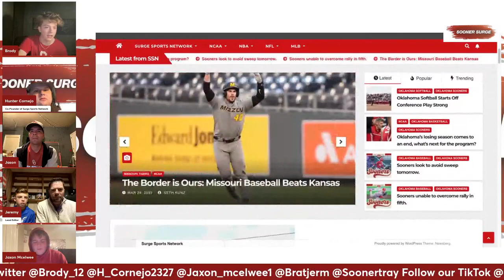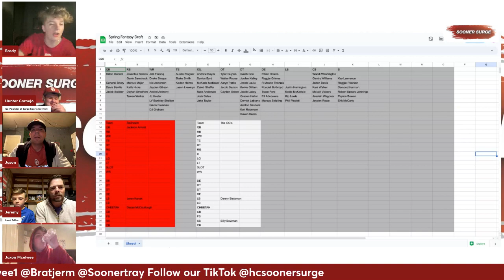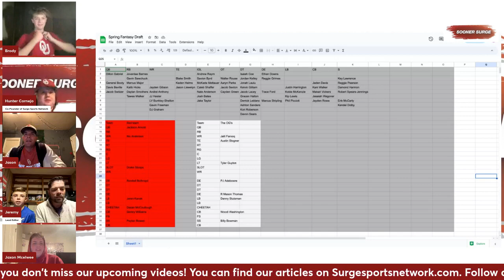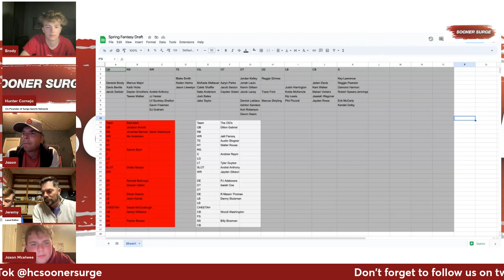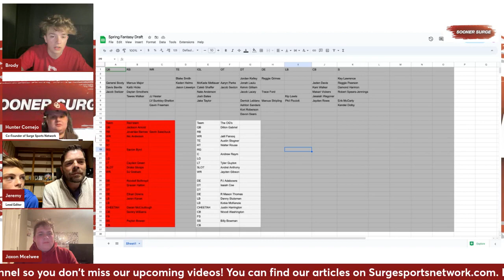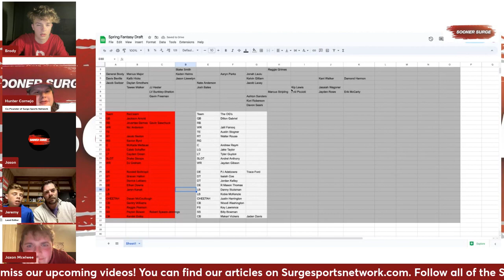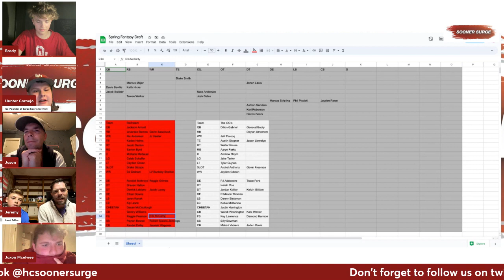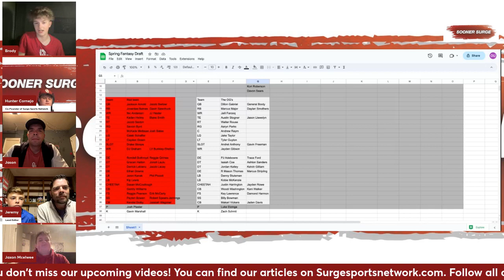PODCAST: Oklahoma football Spring fantasy draft | Episode 56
In this episode of the Sooner Surge we did a hypothetical spring football fantasy draft for the Sooners. The Surge members were split into teams of three. It was the OG's Brody, Jason and Jaxon. Then the red team Jeremy , Hunter, and Traber. It was all hypothetical so let us know which team you think would win!

You can find all of our content on SurgeSportsNetwork.com

Follow all of the guys on Twitter including the Sooner Surge account @THESoonerSurge @Brody_12 @H_Cornejo2327 @Jaxon_mcelwee1 @Bratjerm @Soonertray